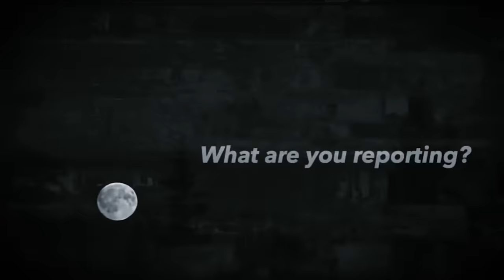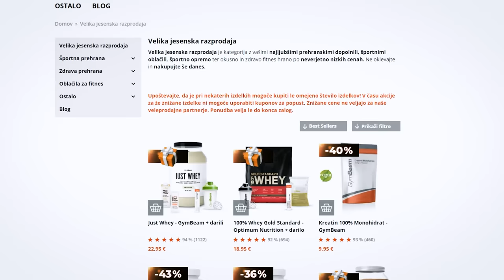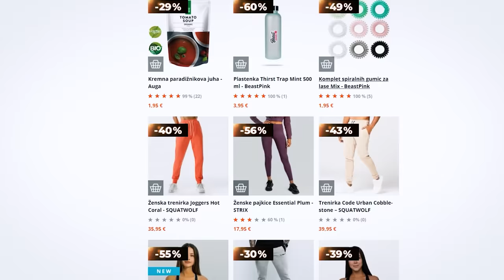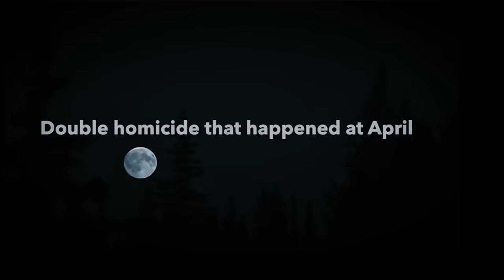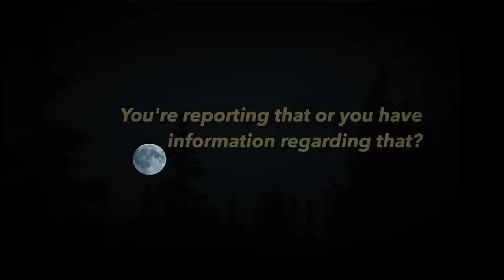14 letnik ubil par in jima v trebuh dal telefon - Daniel Marsh True Crime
Koda za GymBeam: alenka5
Koda za Malinco: 10alenka

GAMING PC: Šmit electronics
MBO: Asus TUF GAMING X570-PLUS, AM4
CPU: AMD Ryzen 7 5800X
VGA: EVGA RTX 3070 XC3 ULTRA GAMING 8GB
RAM corsair dominator platinum 2x16gb ddr4
COOLER: ZALMAN CNPS16X
SSD: SAMSUNG 512GB 970PRO, M.2 2280 PRO
White Shark GPSU-G650M GENERAL 650W 80 plus GOLD